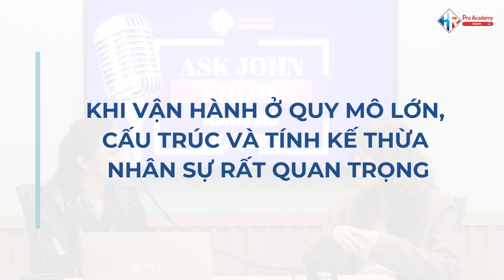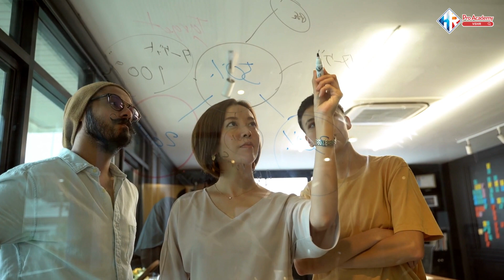Tư duy quản trị nhân sự ngành bán lẻ trong thời đại mới | Ms Như(Head of HR GS25) x VSHR Pro Academy